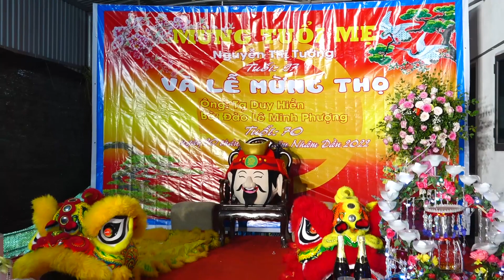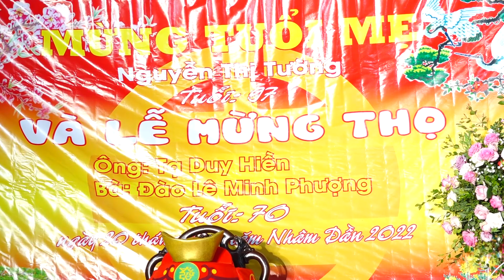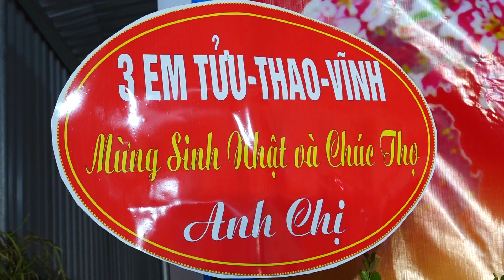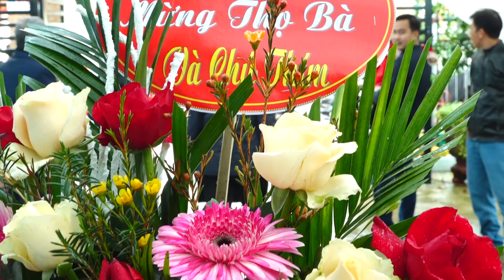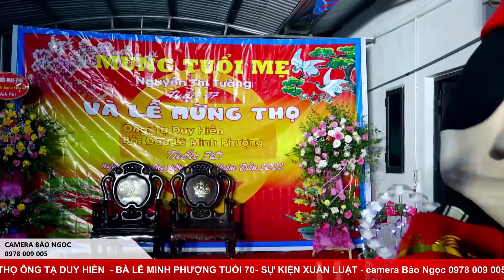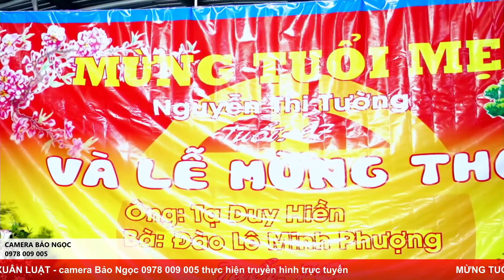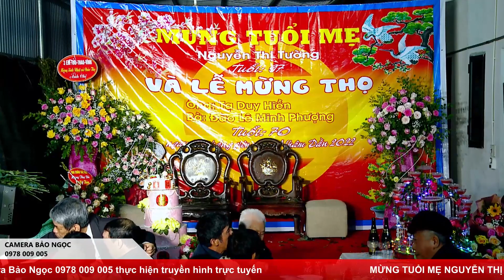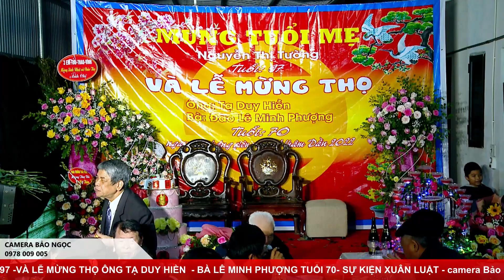HD mung tho